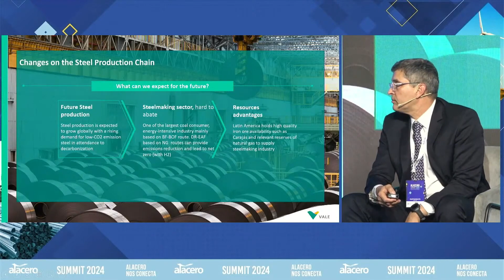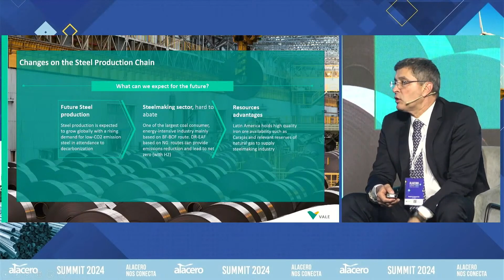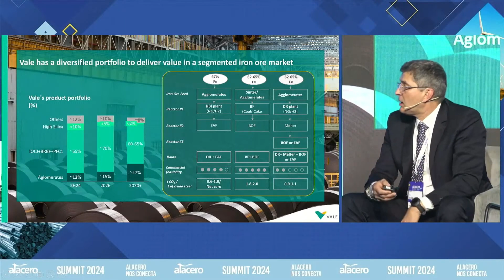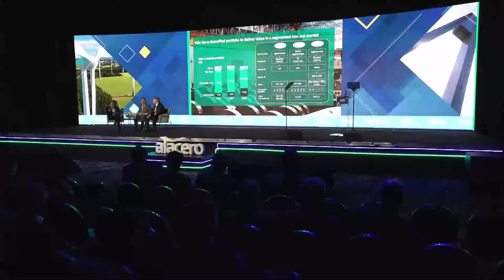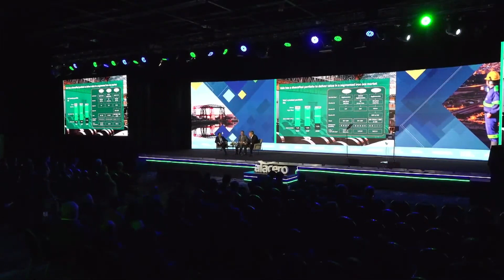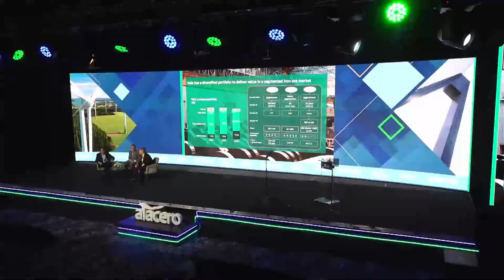Alacero Summit 2024 | Dia 2 | Competitividade da cadeia de valor | PORT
COMPETITIVIDADE DA CADEIA DE VALOR

Competitividade da cadeia de valor. Expectativas e desafios da indústria da América Latina. Painel de discussão

Gustavo Salinas
Presidente da Toyota Argentina e membro do Conselho de Administração da Toyota América Latina e Caribe

Vagner Loyola
Diretor da Cadeia Integrada de Valor de Ferrosos na Vale

Modera:
Dante Sica
(gc) Ex-ministro da Produção e Trabalho da Argentina | Sócio fundador e presidente do Conselho da ABECEB